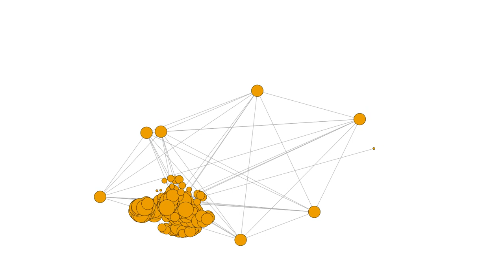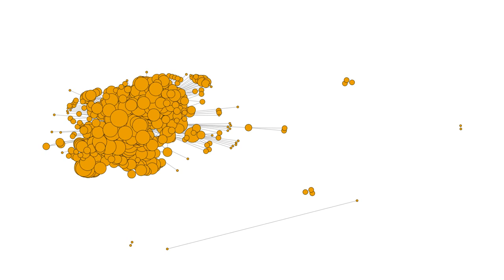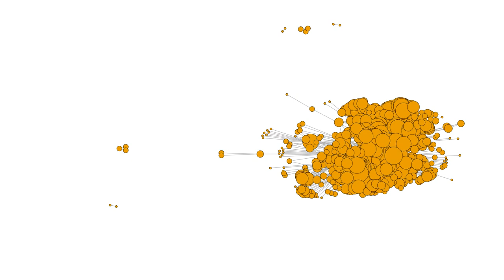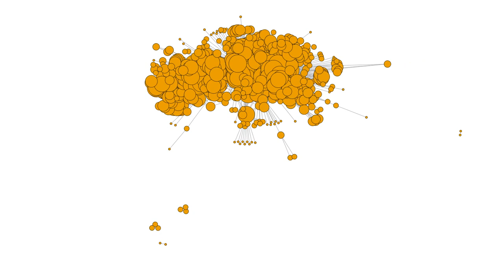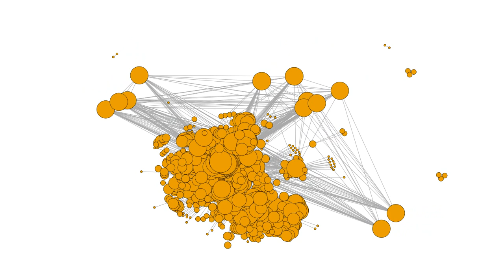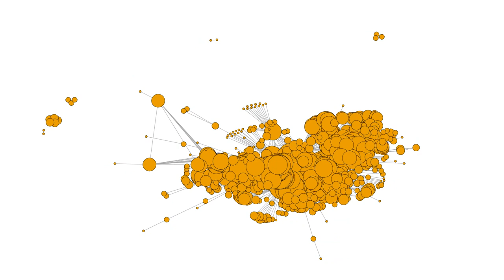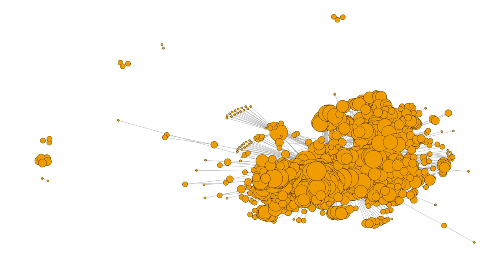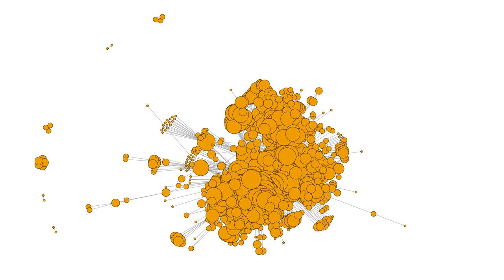Evolution of the Rakudo file co-modification network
every frame represents the state of Rakudo.org in a particular commit. Circles represent files and they are linked if they have been modified at the same time in a single commit.
This has been generated using perl, R and ffmpeg and it took roughly 12 hours to generate 26519 frames, at 30 fps